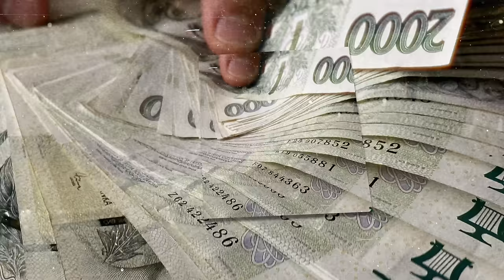Robin Zoot - Givenchy (official music video)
"GIVENCHY"

Režie, střih, color: Adam Pavelka
DOP: Tomáš Šťastný
1AC: Roman Chovanec
Gaffer: Filip Mašek
Produkce: Eva Koukolíčková, Natálie Štěpánková - necoextra.cz
Styling: Natálie Štěpánková - necoextra.cz
MUA, Hair: Martina Loy
Spodní prádlo: Tereza Vu
Models: Veronika Šmídová, Ema Jurenková, Aruzhan Islambeková, Naty Hrychová
Prod. Decky
Mix & Mastering: Decky, D.kop

Speciální poděkování: Všem hostům a zaměstnancům Chateau Herálec, Střelnice Na Spravedlnosti, Biofilms.cz

Lyrics:

Bejby my dva, protipól, opak
jako házet míčem a nebo do něj kopat
Sever, jih, aliance, horda
benzín, nafta, ale oba ropa'
aby bylo jasno, tohle neni love song
protože já nejsem jako každej raklo
to co máme mezi sebou, punk rock
Nejde z toho utýct tohle neni Tarkov
je to závislost, Narcos
kdybys byla cigareta dám si karton
my dva k sobě patříme jak Harman/Kardon
jako móda, Virgil Abloh
cocaina, Pablo
Jako móda a Virgil Abloh
Cocaina, Pablo
Pamatuju když jsem se rval se sekuriťákama, tys přiběhla a jednomu z nich zlomila si “nos”
Byla si tam dřív jak moji boys, tam jsem si uvědomil, že tohle je ono, ne na jednu “noc”
S tebou je mi jedno čas a místo, je mi jedno jestli nás zrovna vezou benga nebo “Rolls”
Nahoru a dolu, stále spolu, já miluju to a jestli miluješ to ty “ok”

Bejby tanči tanči tanči, oblíknu tě celou do Givenchy
Bejby tanči tanči tanči, dokud jsem já, ty, dokud my

Všichni ostatní mi přijdou soft, jejich bitches mi přijdou jak sofa
jestli budeš loyal jak já, jsem ready za cizí tým nekopat
spolu chudoba, spolu posh, kradli v krámě teď spolu tropy
Lady a Trap nikdo to už nikdy nevymaže všechno co máme spolu od nuly

Tanči, tanči, oblíknu tě celou do Givenchy